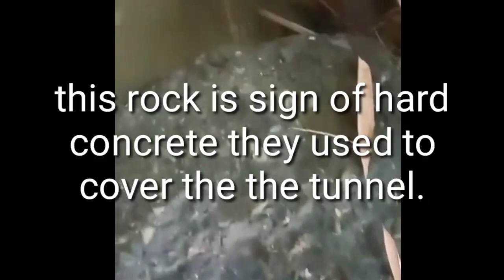DALAWANG TREASURE NAKABAON SA ILOG MISMO, yamashita Treasure hunting....